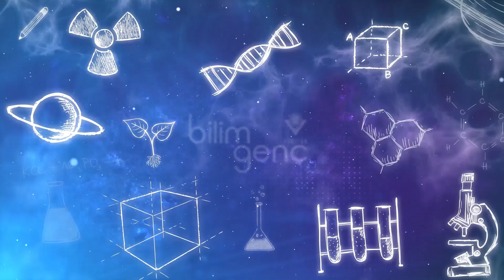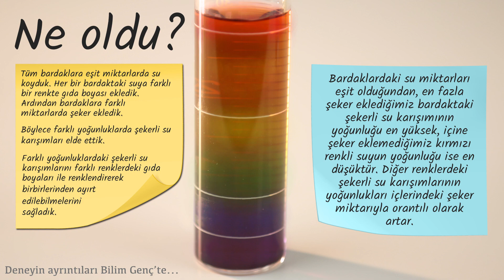Sıvı Gökkuşağı Yapalım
Deneyler köşesinin bu etkinliğinde yoğunluk kavramından faydalanarak kendi gökkuşağımızı oluşturacağız.